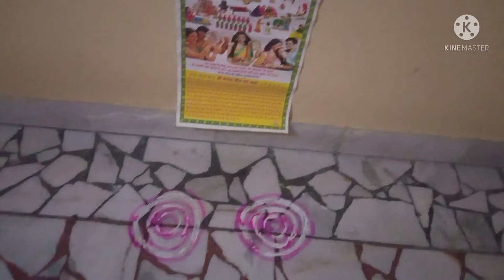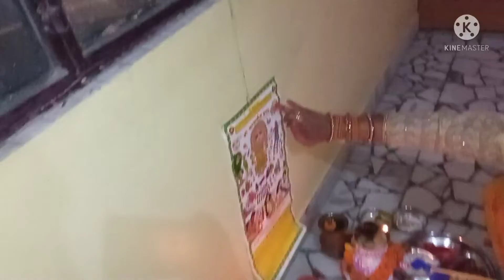🌹🌹किस तरीके से मनाया मैंने करवा चौथ 🌝🌛⭐🌟🌞💥💫☄️🌹🌹🙏🙏